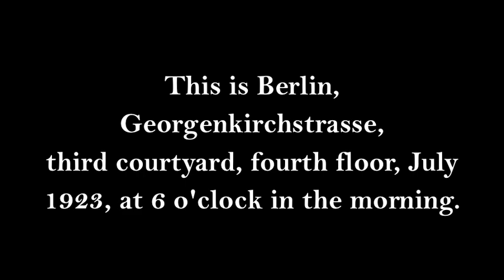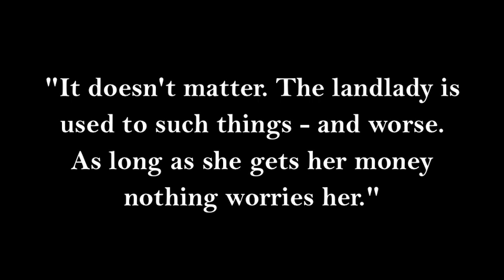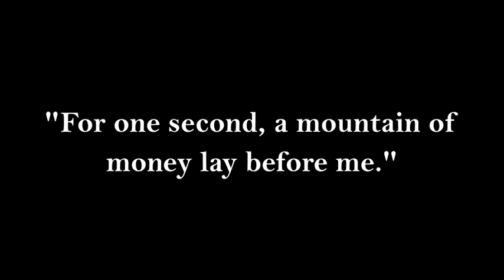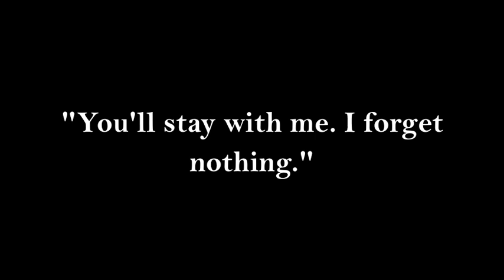Wolf Among Wolves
A modern adaptation of the first scene in Hans Fallada's Wolf Among Wolves.